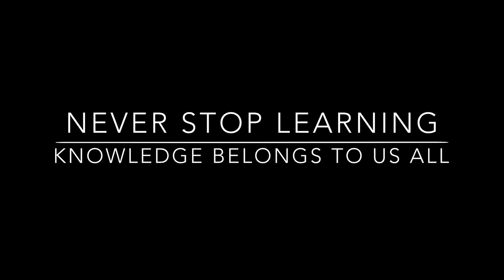Chapter12_Relating_probability_and_area_vignette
In this lesson we will build an intuitive understanding of the p-value by discovering that it is nothing other than area, as in the are under a curve.  We begin with basic geometry such as the area of a rectangle.